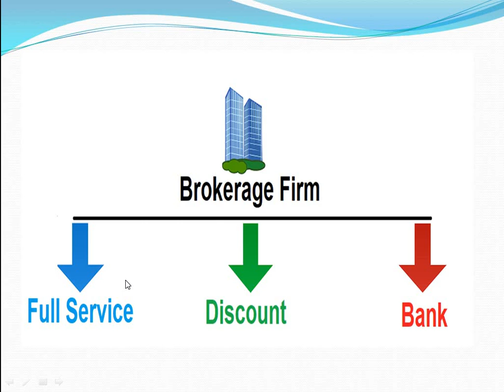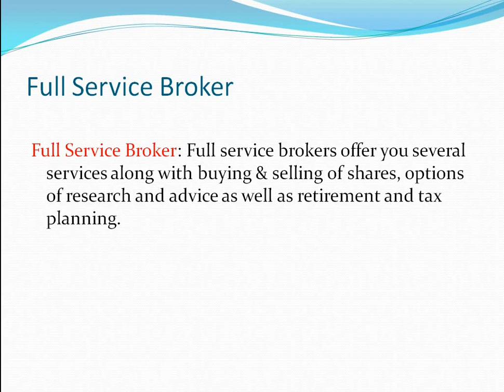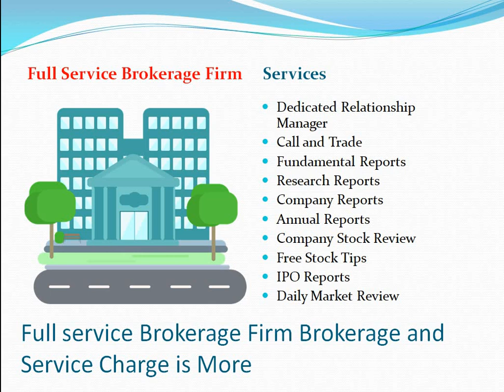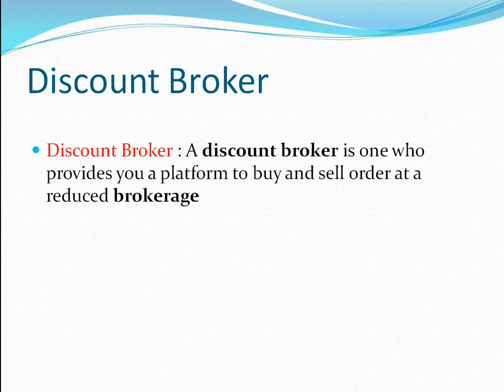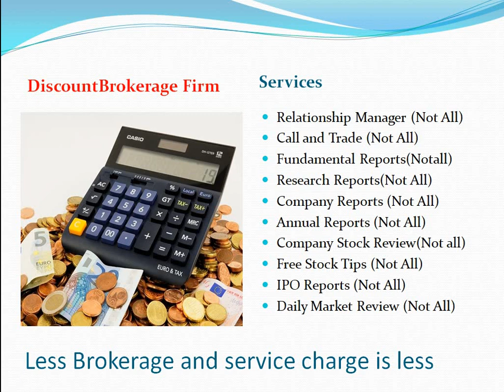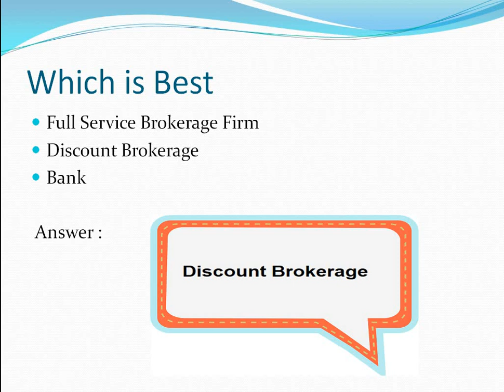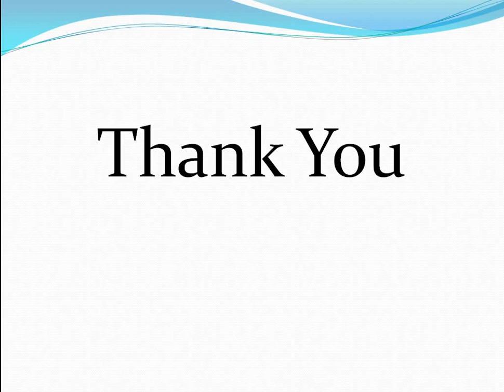full service broker vs discount broker india | Stock Broker Charges | full service broker in India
full service broker vs discount broker india Comparison .

full service broker vs discount broker india, full service broker , full service broker in india, full service broker app, full service broker vs discount broker,
Full service broker charges, full service broker comparison, full service stock broker, full time service broker, angel one full service broker, full service broker app,